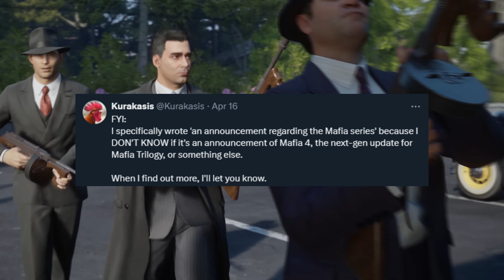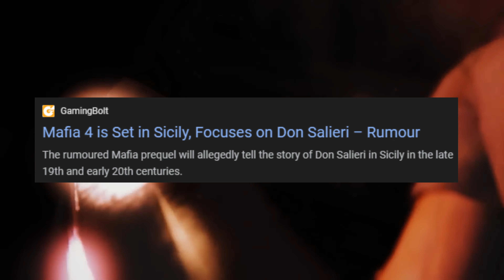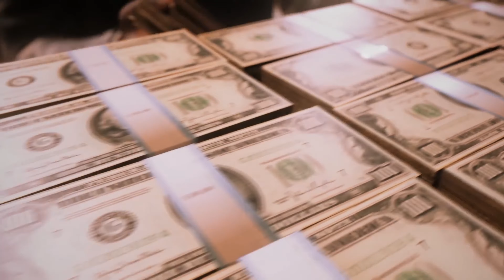Mafia 4 Reveal Coming Soon...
Mafia 4 Reveal Coming Soon. Recent leaks suggest that Take Two Interactive might be making a big reveal in the Mafia Series soon and this has fans on the edge of their seat waiting to see what it is. I also go over new gameplay details that are rumored to be in the game, and I also go over the rumored location and story for Mafia 4.

Chapters
00:00 Overview
00:36 Mafia 4 Reveal Coming Soon?
01:48 Job Listings Shed Light on Development
02:55 New Gameplay Details
03:30 Mafia 4 Location
04:09 Speculations on the Announcement Timing
04:46 Anticipated Features and Innovations